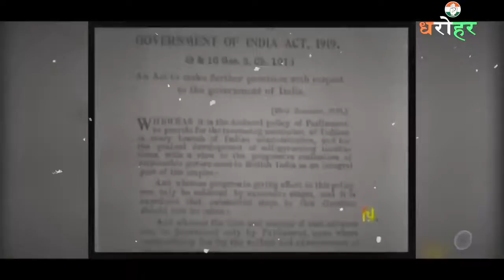असहयोग आंदोलन के माध्यम से कांग्रेस सरकारी सेवाओं तथा विदेशी वस्तुओं का बहिष्कार किया था।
कोलकाता में 1920 के कांग्रेस अधिवेशन ने असहयोग कार्यक्रम चलाकर स्वराज की स्थापना तक सरकारी सेवाओं, विदेशी वस्तुओं का बहिष्कार करने का निर्णय लेकर अंग्रेजी हुकूमत को कड़ी चेतावनी दी।